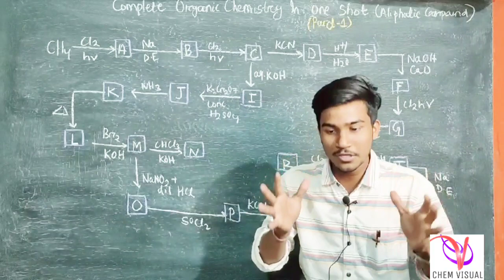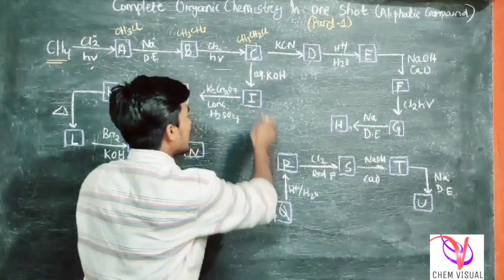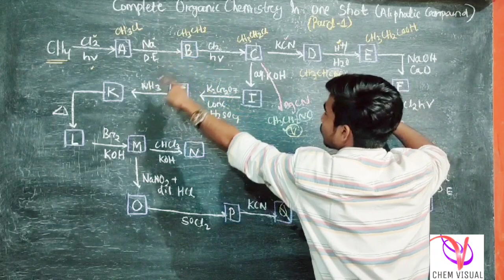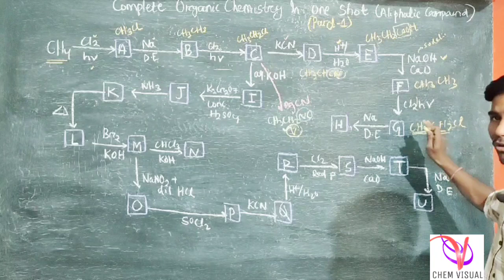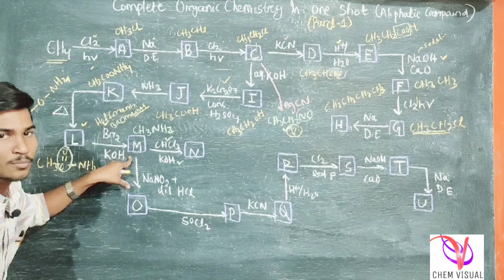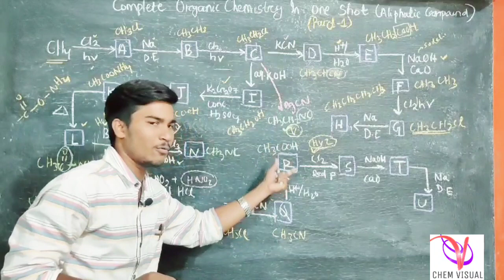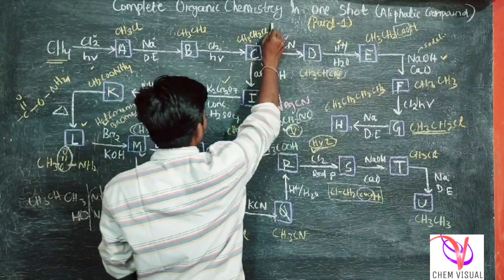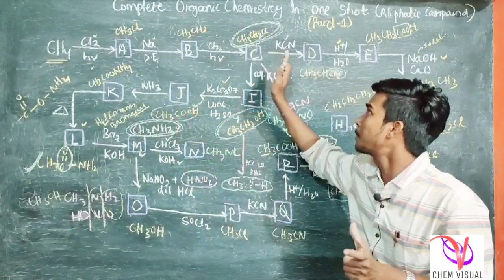COMPLETE REVISION OF ORGANIC CHEMISTRY IN ONE SHOT||ORGANIC CONVERSION TIPS AND TRICKS (PART-01)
chemistry_short tricks
organic chemistry tricks
chse_organic chemistry
chse_organic tips
chse_organic chemistry tricks
chse_organic reactions
chse_odisha board
chse_chemistry MCQ
chse_mcq questions
chse_pyq question
chse_mcq questions
chse_odisha board exam
chse plus two
chse_class 12th mcq

ALL NAME REACTION IN ONE SORT (PART-01)
chemistry_short tricks
organic chemistry tricks
chse_organic chemistry
chse_organic tips
chse_organic chemistry tricks
chse_organic reactions
chse_odisha board
chse_chemistry MCQ
chse_mcq questions
chse_pyq question
chse_mcq questions
chse_odisha board exam
chse plus two
chse_class 12th mcq